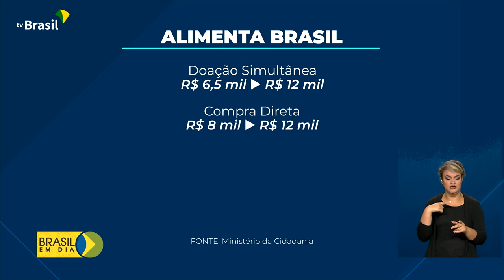Meio Ambiente | COP27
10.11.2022 - O presidente eleito, Luiz Inácio Lula da Silva, participa da Conferência do Clima, no Egito, na próxima semana.